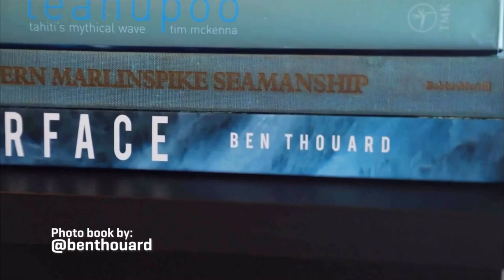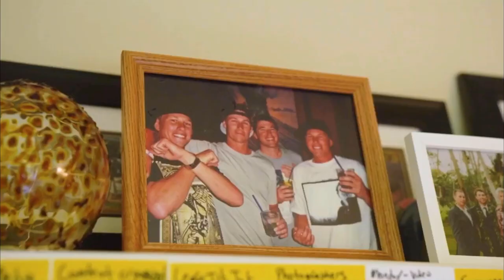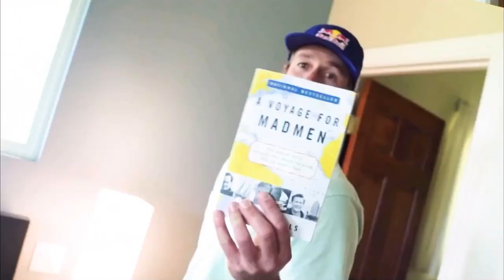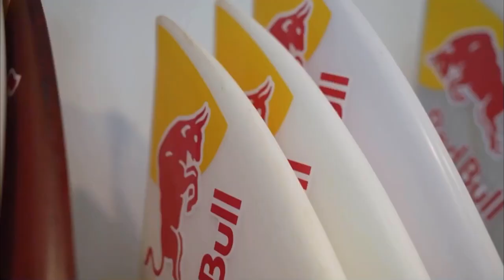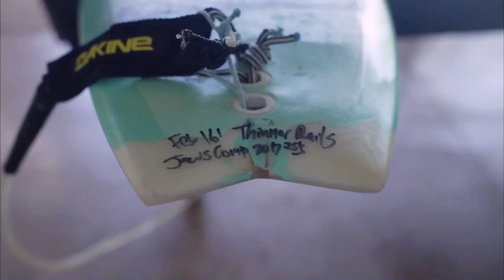INSIDE PROFESSIONAL SURFER IAN WALSH'S MAUI HOME!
Take a look into life on Maui near Jaws as a professional surfer! Join Ian Walsh for a dive into the house, food, gear, and more!

Thumbnail Images: Pedro Gomes & Ryan Craig

KITCHEN CAPTAIN
Learn To Cook At Home With Ian Walsh
Be A Friend & Share With a Friend!

Featuring: Ian Walsh

About KITCHEN CAPTAIN
Ian Walsh is an award and major event winning professional surfer who enjoys scaring the sh!t out of himself in 50-70 foot surf. This also creates a unique opportunity to push himself. Which is what he is really after.

But let's get to the real reason you're here... KITCHEN CAPTAIN! On this channel, you're going to be thoroughly entertained while learning how to cook at home. Weekly cooking episodes will be served up and there might be a sprinkle or two of high-quality surfing videos. This is not a Michelin star chef show. This is the everyman cooking show in your own kitchen. If Ian can learn to cook it, then so can you. Cooking doesn't need to be hard, but it does need to taste good. There will be mistakes, there will be laughs, and there will be some damn good recipes learned! Let's go!

Thank you to the World Surf League for the collaboration on this for their series Lawn Patrol!